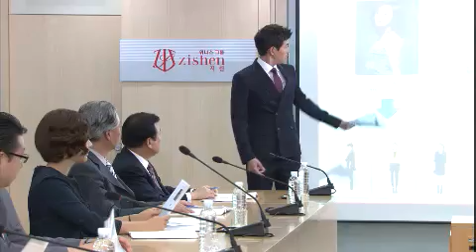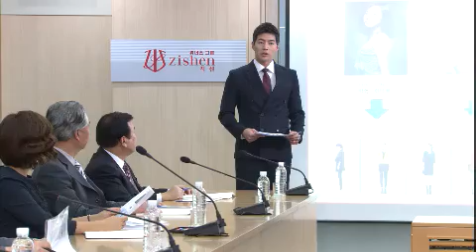내 딸 서영이 - My Daughter Seoyoung EP11 # 002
Title : Seoyeong, My Daughter (EP11)
Showtime : KBS 2TV Sat, Sun 7:55 p.m. (10/20/2012)

3년 후. 삼재는 소형이삿짐센터 일을 하며 그 어느 때보다 활기차고 열심히 하루하루를 보낸다. 서울지법 판사로 재직 중인 서영은 일에 회의감을 느끼면서 변호사 이직 문제를 고민 중이고, 우재 또한 그동안 기범의 회사에서 착실하게 일하며 회사를 확장 키우는데 일조를 하며 열심히 살고 있다. 한편, 상우와 미경은 같은 병원의 외과레지던트 2년차로 정신없는 나날을 보내는 가운데 1년 전부터는 연인사이로까지 발전한 상태다. 호정은 3년 만에 이복오빠인 경호와 함께 귀국하면서 강순과 마찰을 빚고, 상우가 있는 병원에 자원봉사를 지원하면서 다시 상우와의 인연을 꿈꾸는데..